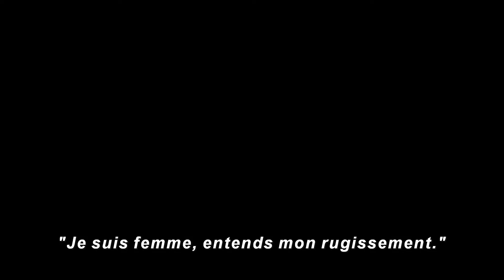Cruella- Première Bande annonce VOST (2021, Emma Stone)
Cruella

avec Emma Stone

Sortie le 23 Juin dans les salles de cinéma